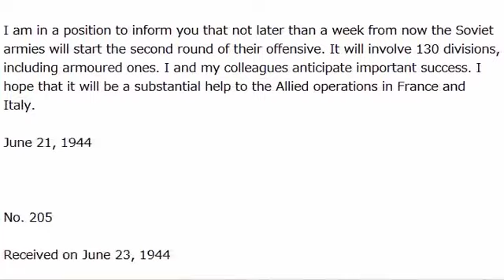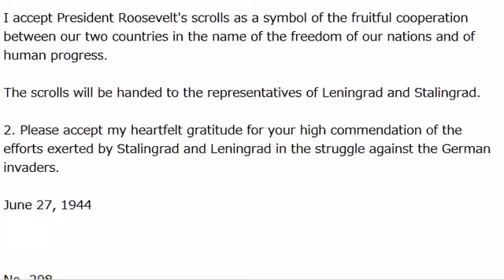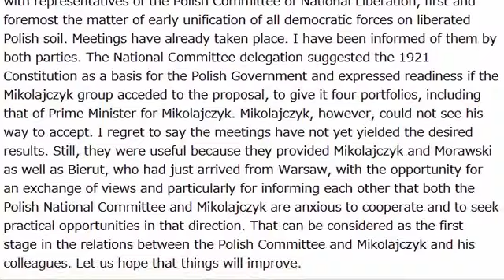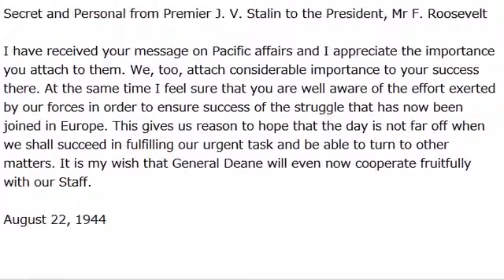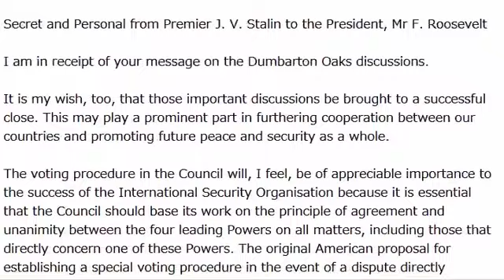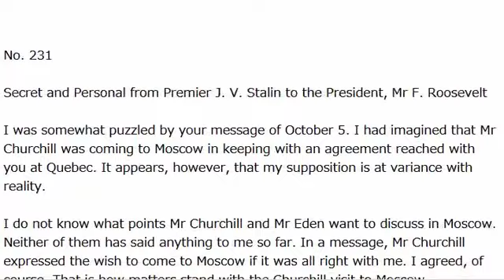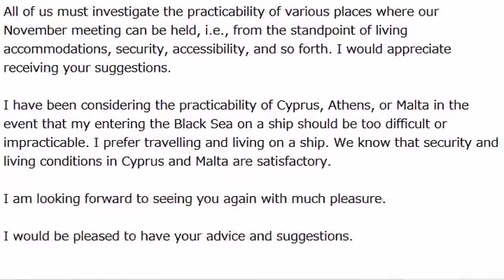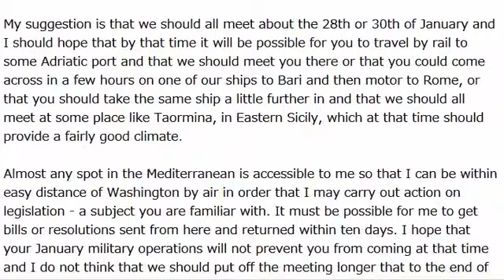Letter Roosevelt - Stalin 1944 Part2 - Telegram correspondent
We can get letters between Roosevelt and Stalin on the Internet. These letters are important historical documents. I got this document from the following sites :
I thank staffs of these sites.

Contents of letters written in 1944 are as follows:

No. 203

Received on June 19, 1944

Personal and Secret for Marshal Stalin from President Roosevelt

Mr Mikolajczyk, the Polish Prime Minister, has, as you know, just completed a brief visit to Washington and for reasons which Ambassador Harriman has already explained to you I considered his visit to be desirable and necessary at this time.

Therefore you are aware that his visit was not connected with any attempt on my part to inject myself into the merits of the differences which exist between the Polish Government in Exile and the Soviet Government. Although we had a frank and beneficial exchange of views on a wide variety of subjects affecting Poland, I can assure you that no specific plan or proposal in any way affecting Polish-Soviet relations was drawn up. I believe, however, that you would be interested in my personal impression of Mr Mikolajczyk and of his attitude toward the problems with which his country is confronted.

Mr Mikolajczyk impressed me as a very sincere and reasonable man whose sole desire is to do what is best for his country. He is fully cognizant that the whole future of Poland depends upon the establishment of genuinely good relations with the Soviet Union and to achieve that end will, in my opinion, make every effort.

The vital necessity for the establishment of the fullest kind of collaboration between the Red Army and the forces of the Polish underground in the common struggle against our enemy is his primary immediate concern. He believes that coordination between your armies and the organized Polish underground is a military factor of the highest importance not only to your armies in the East but also to the main task of finishing off the Nazi beast in his lair by our combined efforts.

It is my impression that the Prime Minister is thinking only of Poland and the Polish people and will not allow any petty considerations to stand in the way of his efforts to reach a solution with you. In fact it is my belief that he would not hesitate to go to Moscow, if he felt that you would welcome such a step on his part, in order to discuss with you personally and frankly the problems affecting your two countries, particularly the urgency of immediate military collaboration. I know you will understand that in making this observation I am in no way attempting to press upon you my personal views in a matter which is of special concern to you and your country. I felt, however, that you were entitled to have a frank account of the impressions I received in talking with Premier Mikolajczyk.

No. 204

Secret and Personal to the President, Mr F. Roosevelt, from Premier J. V. Stalin

I am in a position to inform you that not later than a week from now the Soviet armies will start the second round of their offensive. It will involve 130 divisions, including armoured ones. I and my colleagues anticipate important success. I hope that it will be a substantial help to the Allied operations in France and Italy.

No. 205

Received on June 23, 1944

Secret and Personal For Marshal Stalin from President Roosevelt

Thanks for your message of June 21. Your good action together with our efforts on the Western Front should quickly put the Nazis in a very difficult position.

No. 206

Thank you for informing me of your meeting with Mr Mikolajczyk.

If we have in view military cooperation between the Red Army and the Polish underground forces fighting the Hitler invaders, that, undoubtedly, is vital to the final defeat of our common enemy. Certainly, the proper solution of the problem of Soviet-Polish relations is of great importance in this respect. You are aware of the Soviet Government's point of view and of its desire to see Poland strong, independent and democratic, and Soviet-Polish relations good-neighbourly and based on lasting friendship. A vital condition for this, in the view of the Soviet Government, is a reconstruction of the Polish emigre Government that would ensure participation of Polish leaders in Britain, the U.S.A. and the U.S.S.R., and more particularly of Polish democratic leaders inside Poland, plus recognition by the Polish Government of the Curzon Line as the new frontier between the U.S.S.R. and Poland.

I must say, however, that Mr Mikolajczyk's Washington statement makes it appear that he has not made a step forward on this point. Hence at the moment I find it hard to express an opinion about a visit to Moscow by Mr Mikolajczyk.

We all greatly appreciate your attention to Soviet-Polish relations and your efforts in this field.

Moscow, June 24, 1944